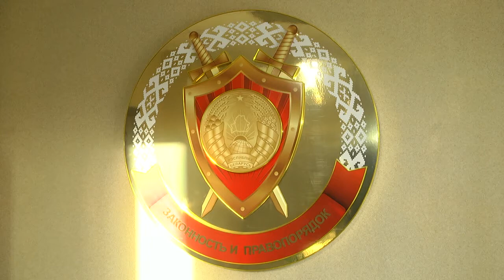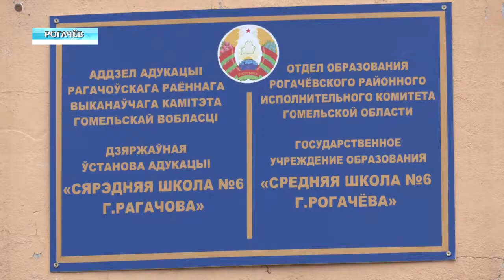В ожидании Всебелорусского народного собрания